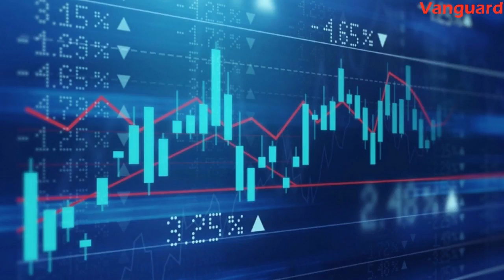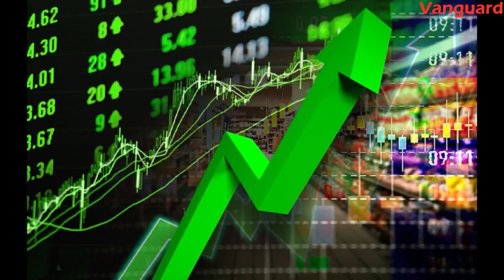Cautious Trading As Stock Market Decline By N280 billion